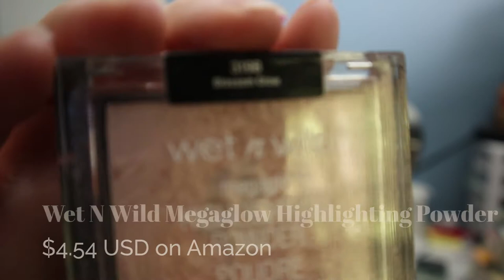Everyday Makeup for Albinism: How & What I Apply as a Legally Blind Woman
Here is my everyday makeup routine and how I apply it as a legally blind, albino woman. The products will be listed below.

Makeup Used in the Video (listed by order of appearance):
Benefit POREfessional Pore Reducing Primer
Clinique Even Better Makeup, Shade 0.5 Shell
(Alternative: L’Oreal True Match, Shade C0.5)
EcoTools Wonder Cover Complexion Brush
(Alternative: Real Techniques Stippling Brush)
Urban Decay De-Slick Mattifying Powder (discontinued now)
(Alternative: Stargazer Pressed Powder)
EcoTools Precision Blush Brush
Milani Rose Powder Blush, Shade Tea Rose
Elf Blush Brush (it resembles the Buffing Foundation Brush by Elf)
Wet N Wild Megaglow Highlighting Powder, Shade Blossom Glow
Elf Eyelash and Brow Wand
Urban Decay De-Slick Oil Control Makeup Setting Spray
Urban Decay Subversion Lash Primer
EOS Lip Balm
Urban Decay Vice Lipstick, Shade Naked

I'm Dani Marie AUC, and I make content about my life with albinism and low vision. I talk about the challenges of being legally blind in everyday situations such as cooking, shopping, traveling, gaming, and more. Join me for equal parts of poking fun at myself and serious conversations. I'm looking forward to this adventure.

AlbisnimUpClose.com